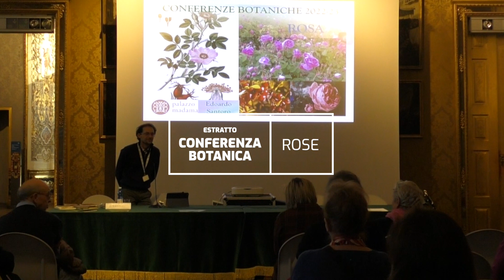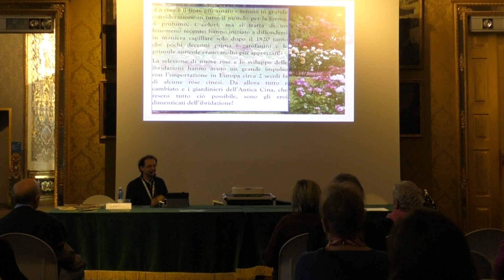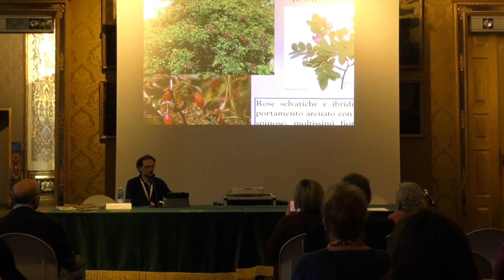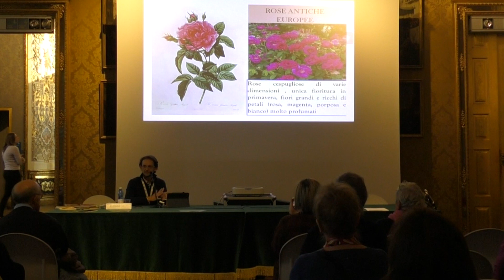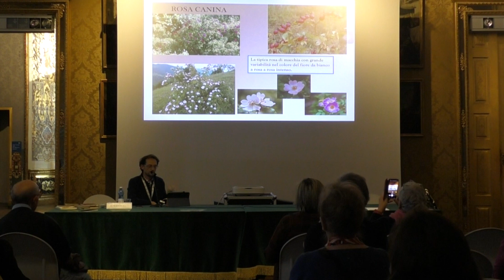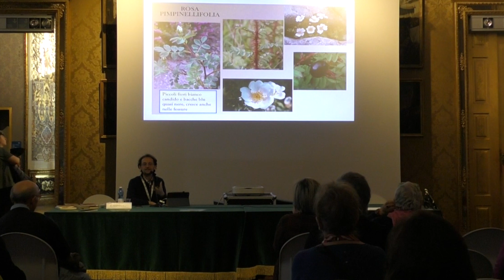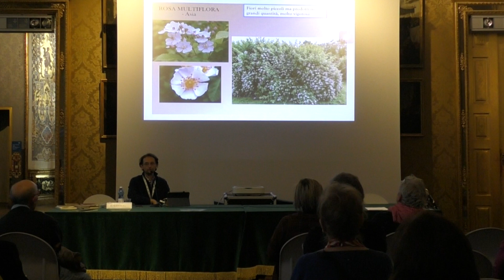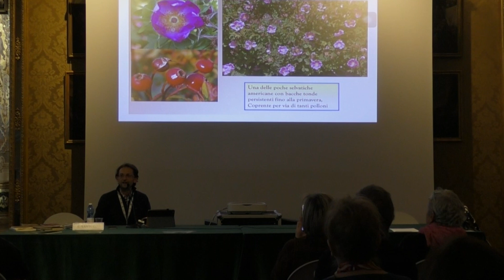Le rose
Ecco alcuni passaggi dall'incontro in giardino del 20 marzo con Edoardo Santoro, curatore botanico del Giardino Botanico Medievale di Palazzo Madama. L'incontro fa parte del ciclo di conferenze "Le piante nella storia del giardino”